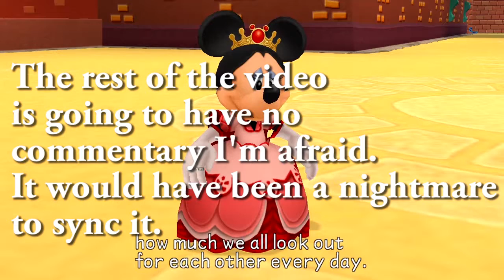Let's Play Kingdom Hearts: Birth By Sleep [Terra] [Part 16] - Racing Rumble!